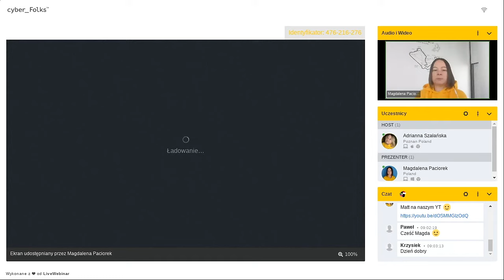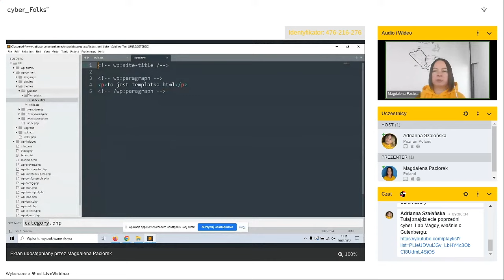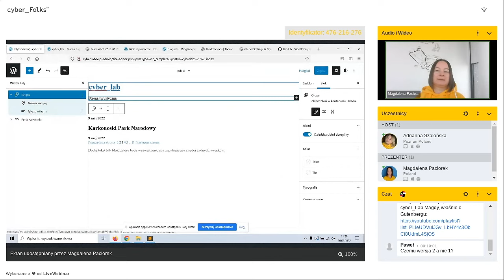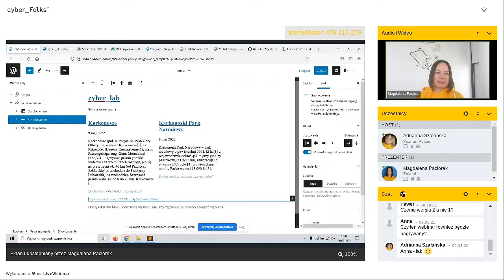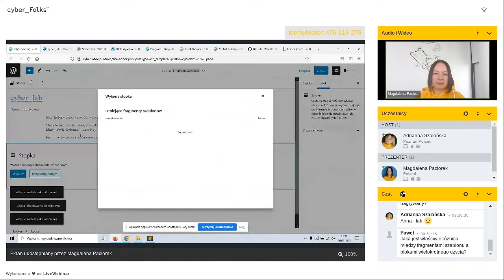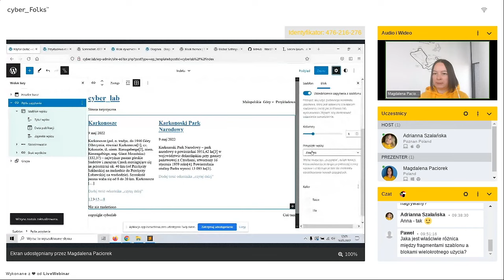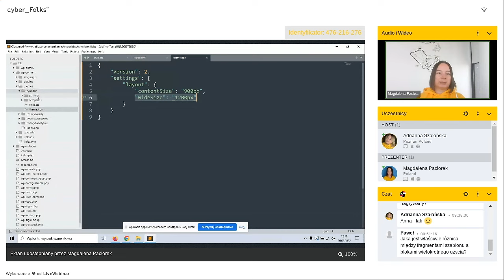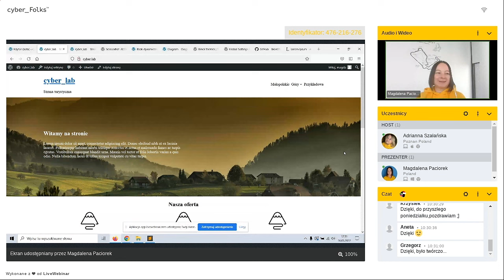Jak działają motywy blokowe na WordPress? | cyber_Labs 2/3 | Magdalena Paciorek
To wideo jest zapisem drugiego dnia cyber_Labs, który odbył się 16 maja 2022 roku.

Cel dnia drugiego: Nauczysz się tworzyć templatki motywu blokowego

W drugiej części cyber_Laba stworzymy własny, w pełni działający, motyw blokowy. Cały motyw wyklikamy z bloków! Następnie wykorzystamy kod wygenerowany z edytora, aby utworzyć templatki poszczególnych widoków naszego WordPressa.